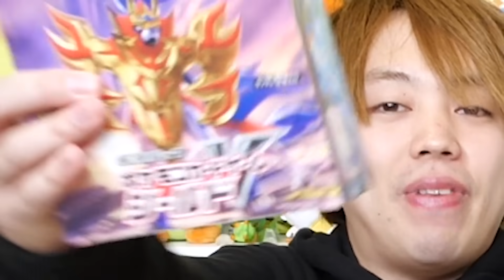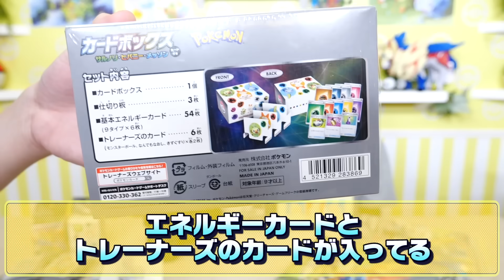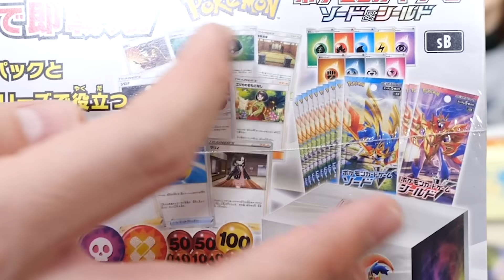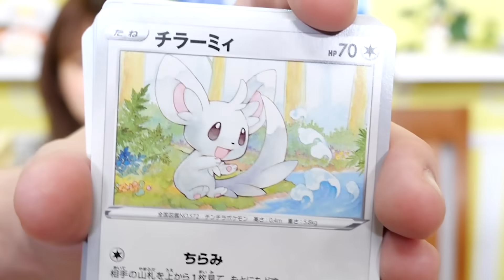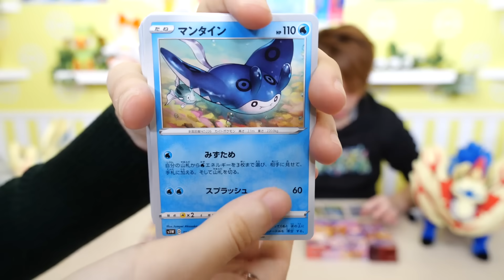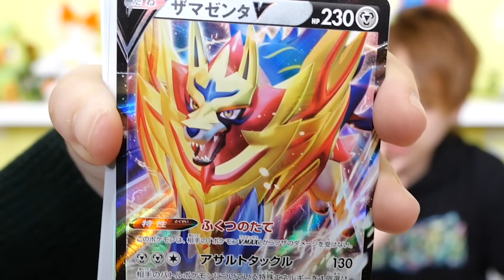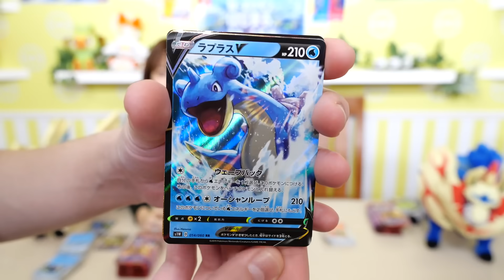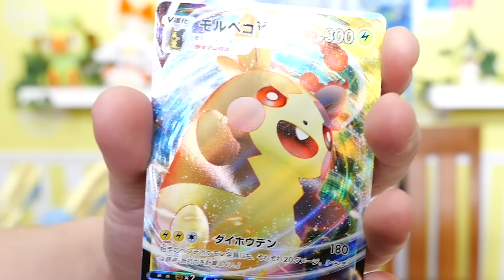4BOX開封でまさかのレア引き!?ポケモンカード『ソード&シールド』大量開封!!アクセサリー紹介も!!【ポケカ】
みんなはポケカやってるかな！？
奥が深いけど、絵も可愛いし初めての人でも楽しめるよ！
byたっくん